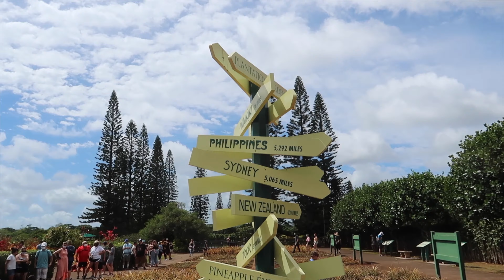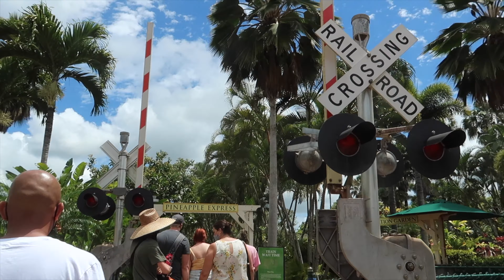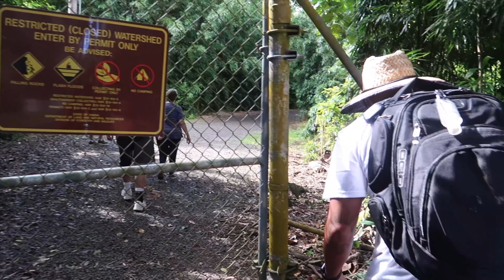Dole Plantation, Polynesian Cultural Center, Lulumahu Falls - Hawaii 2021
April 2021
Late upload since I finally had time today lol. Just clips of our trip in the Spring to Oahu Hawaii for our family and friends to look back on. Dole plantation, Polynesian Cultural Center, and Lulumahu Falls.